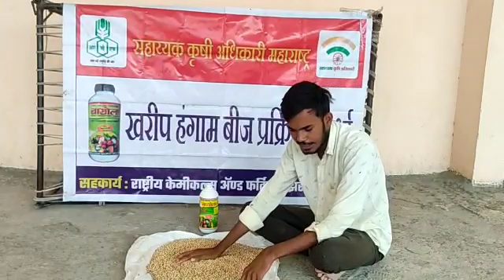बबन चंदन सोळंके रा नागठाना तालुका जिल्हा वाशिम